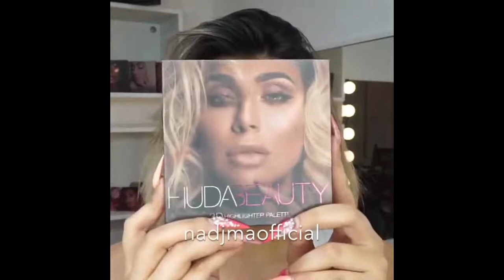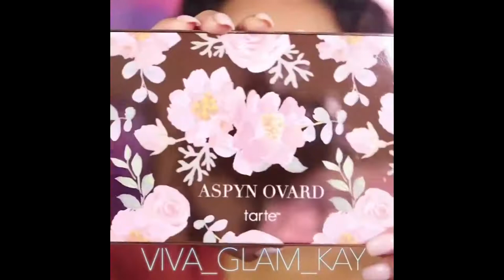Fanstastic Makeup Looks and Makeover Compilation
Beautiful Makeup Looks That You Can Do Today!

Credits will be seen below or on creative commons Video host.